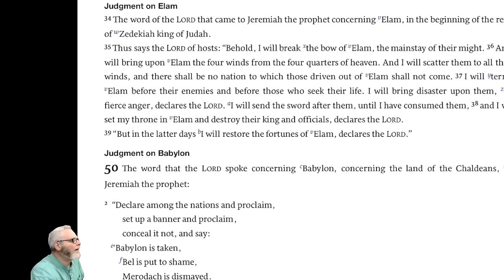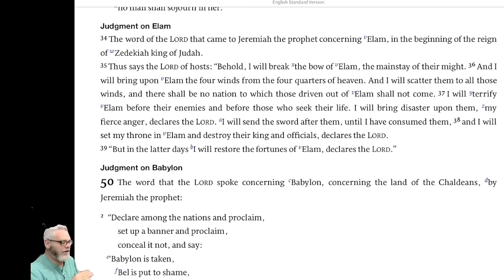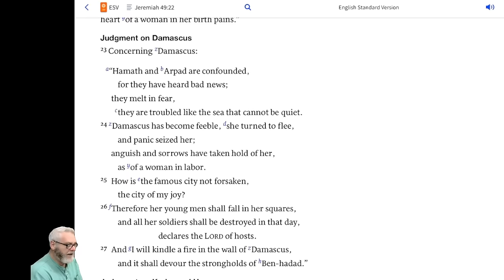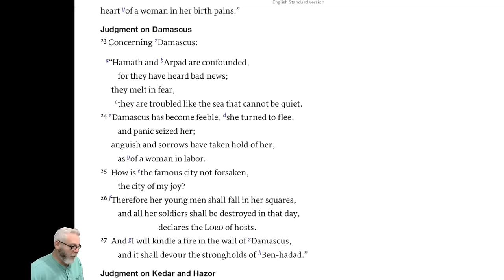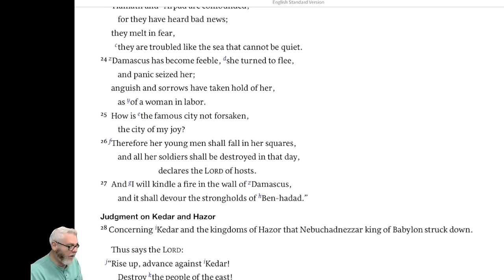There Is a Bigger Picture .... Israel v Iran and BRICS and Elam and Gog..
Israel will respond. Are we about to see the fulfillment of the prophecies against Elam and Damascus? Who's behind it all?

Pastor of Freedom Church of St Joseph MO.

You can help this ministry using:
Or
I say a hearty, "THANK YOU!"  Any amount helps me publish these teachings.

For Live Streamed Sunday Worship

***NEW***   ONLINE CHURCH through Freedom Church and Last Days Awakening.  If you do not have a church family, we'd love you to be ours.  Let's grow together.  Check it out.
(Copy and past into browser)
NEW YOUTUBE CHANNEL FOR FREEDOM CHURCH and ONLINE FREEDOM CHURCH

called. The Lightning Chronicles... Israel and the USA have been devastated by nuclear terror, all at the hands of the Iranian regime. Russia is behind it all. War is fast approaching. Join Pastor Ty Dempsey and Israeli F-16 Fighter pilot, Moshe Eldan as they rush headlong toward the Gog of Magog war.

Distant Thunder Book One of The Lightning Chronicles

Magog Rising Book Two of The Lightning Chronicles

Then Comes Lightning Book Three of the Lightning Chronicles